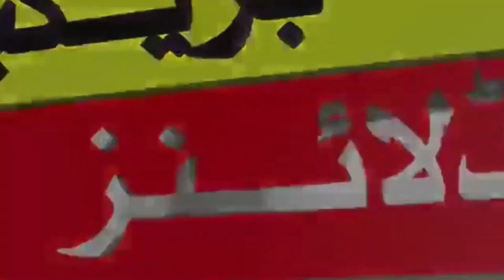Pakistan vs China Hockey Match| Pakistan vs China semi final | Pak vs china semi final Today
Asian Hockey Cup: Semin Final: China defeat Pakistan on Penalty shoot-out. Earlier Pakistan, China Semi Final ends 1-1 draw

In the first semi-final of the Asian Hockey Champions Trophy, hosts China beat Pakistan 2-0 on penalty shootout.

 The first semi-final of the Asian Champions Trophy being played in China took place between the hosts China and Pakistan.  In which the two teams fought hard at the scheduled time, after the match was tied with one goal each, the decision was decided on a penalty shootout.

 Pakistan and China attacked each other's goal post in the first quarter of the match, but neither team managed to score a goal.

 China took the lead in the second quarter of the game, but in the third quarter, the Green Shirts scored a goal to tie the game at one.

 This parity continued till the end of the match.  After which the decision was made on the penalty shoot in which China defeated Pakistan by 2 zero and made it to the final.

 The second semi-final will be played between Korea and India and China will face the winner of this competition in the final

pak vs china semi final highlights
pakistan in semi final
china vs pakistan hockey match highlights
china vs pak semi final highlights
pak vs china hockey semi final highlights
china vs pak hockey semi final highlights
pakistan hockey,pakistan
india vs pakistan
pakistan qualify for semi final
pakistan qualified for semi final
pakistan qualify for semi finals
pakistan news live,pakistan news today
pakistan vs china match live

1)This video has no negative impact on the original works (It would actually be positive for them)
2)This video is also for teaching purposes.